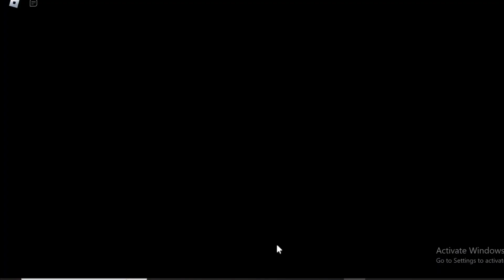All *Secret* [🎂2 YEARS] Sonic Speed Simulator Codes | Codes for [🎂2 YEARS] Sonic Speed Simulator R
All *Secret* [🎂2 YEARS] Sonic Speed Simulator Codes | Codes for [🎂2 YEARS] Sonic Speed Simulator Roblox  2024
In this video i will show you all working [🎂2 YEARS] Sonic Speed Simulator codes in roblox 2024. Redeem codes for [🎂2 YEARS] Sonic Speed Simulator for rewards.
Code [🎂2 YEARS] Sonic Speed Simulator. These all [🎂2 YEARS] Sonic Speed Simulator new codes are available for some days. Go and redeem codes before expiry. When new [🎂2 YEARS] Sonic Speed Simulator code will come, I will update with video. Every week I upload codes for [🎂2 YEARS] Sonic Speed Simulator so you stay updated.

2024
halloween [🎂2 YEARS] Sonic Speed Simulator
codes
[🎂2 YEARS] Sonic Speed Simulator codes new
update
op [🎂2 YEARS] Sonic Speed Simulator codes
[🎂2 YEARS] Sonic Speed Simulator codes
halloween 2024